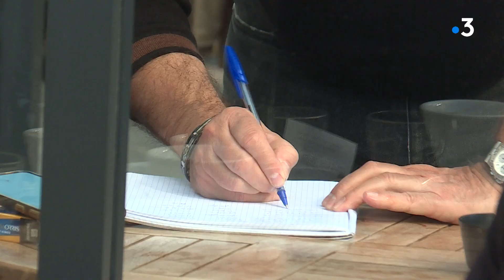Mesures de lutte contre le Covid : à Nice policiers nationaux et municipaux ont patrouillé ensemble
Le département des Alpes-Maritimes connait une augmentation du nombre de cas de Covid-19. Le taux d'incidence est désormais de 163 soit 163 cas pour 100.000 habitants. Il était de 110 il y a 15 jours.
Alors les autorités ont décidé de renforcer les contrôle .Notamment dans les restaurants. A Nice, policiers nationaux et municipaux ont patrouillé ensemble tout le week-end.

Intervenante :
Commandant Florence Gavello
Porte-parole Police nationale 06

Un reportage de :
ARNAU Emma, CERULLI Frédéric et MATHURIAU Anne-Laure.